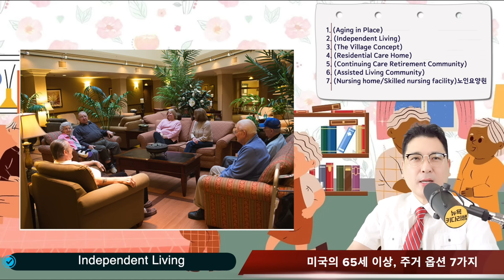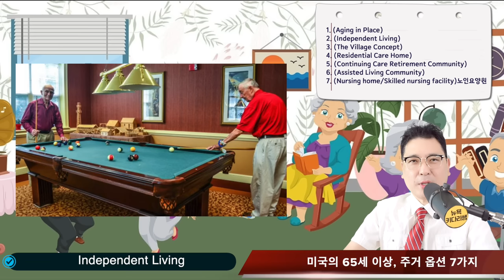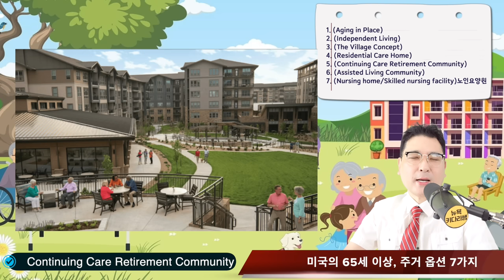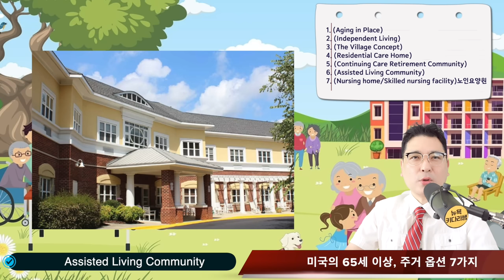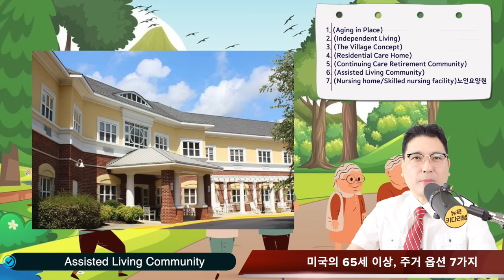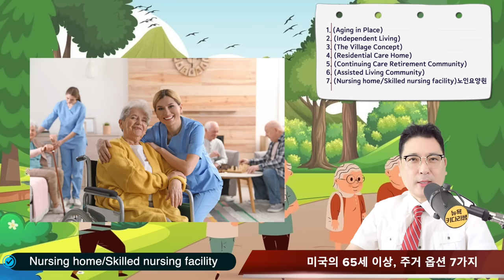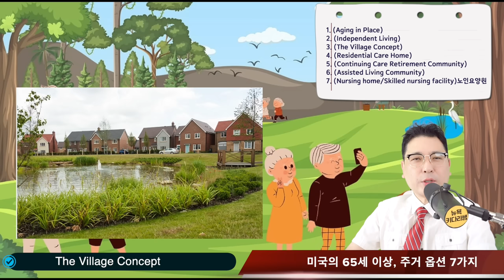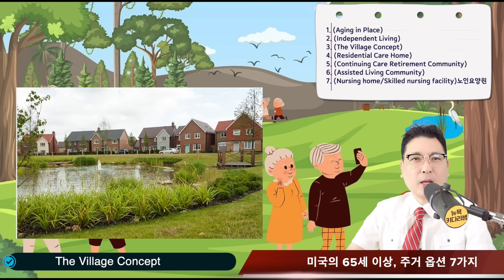미국, 65세 이상 노인들이 선택하며, 살고 있는 라이프 스타일 주거 옵션 7가지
1. 미국 삶속에 모습 이모저모
2. 한국 삶속에 모습 이모저모
3. 미국에서 꼭 알고 살아야 할 정보
4. 키다리 쌤과 Talk
5. 키다리 쌤과 Business 엿보기
6. 구독자 사연 소개
7. Road Driving
8. 뉴욕 키다리 쌤과 실시간 만남
9. 키쌤의 글로벌 핫이슈
10.NHK 글로벌 스토리

✔ hiro-out by SellBuyMusic
✔ Ievan Polkka (Piano) by SellBuyMusic